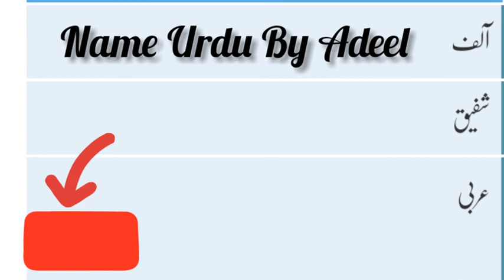Aalif (آلف) Name Meaning In Urdu | Aalif Name Meaning and Lucky Stones